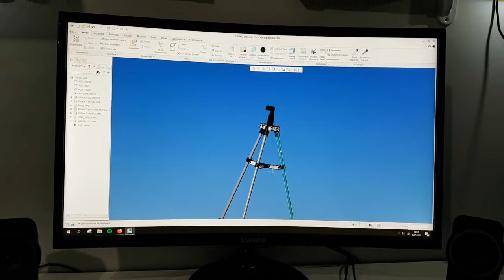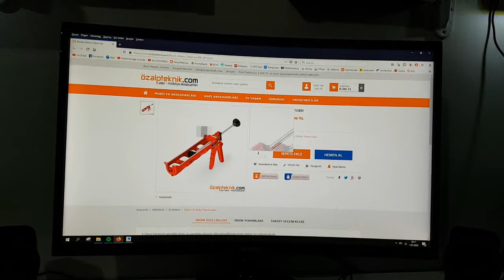Mini Tripod Yapımı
Herkese selamlar,

Kişisel youtube kanalımda yaptığım tasarımları paylaşıyorum. 3D modelleme, 3d baskı ve arduino üzerine çeşitli konularda hem kendimi geliştiriyorum hem de öğrendiklerimi aktarmaya çalışıyorum.

5. Jenerasyon Oyuncak Çamaşır Makinesi